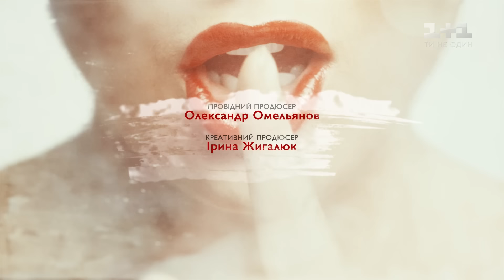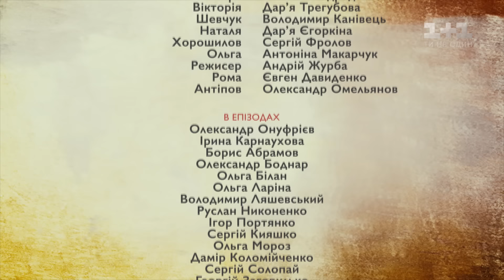Прислуга. 10 серія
Старигін випадково сфотографував Марту, яка вивідувала інформацію в одного з «клієнтів» Лари. Тепер дівчині загрожує небезпека від Радзіховського. Марта також знайшла диск, на якому Антон із Ларою. Вона більше не знає кому вірити: своєму чоловіку чи Максиму. А Шевчук подає на розлучення з Вікторією, проте жінка не збирається відпускати чоловіка так просто… Дивіться 10-ту серію серіалу «Прислуга» онлайн на 1+1.